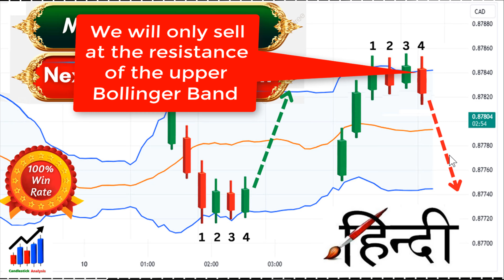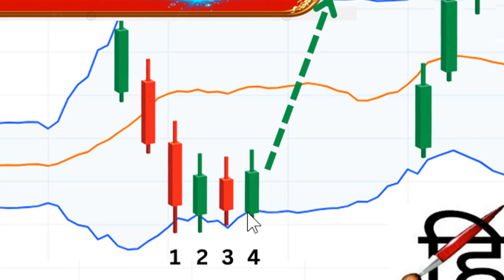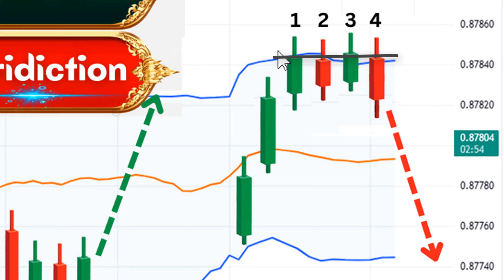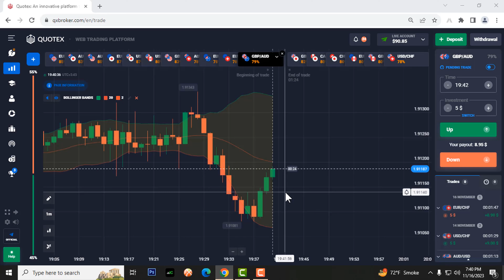How To Predict Next Candle Direction In Hindi | Candlestick Psychology Binary Options (Next Candle)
How To Predict Next Candle Direction In Hindi | Candlestick Psychology Binary Options (Next Candle) | Candlestick Analysis

Timestamps:
0:00 Introduction
1:11 Buy condition
2:43 Sell condition
3:18 Live signal for down direction
4:30 Live signal for up direction
5:43 Conclusion